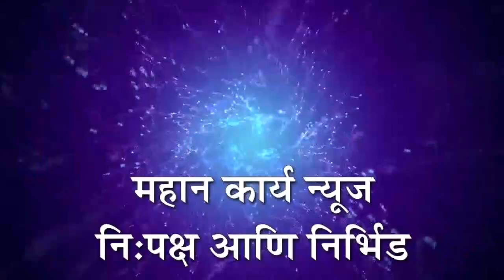हुपरीत संत गाडगे महाराज व पारिसान्ना इंग्रोळे यांना अभिवादन